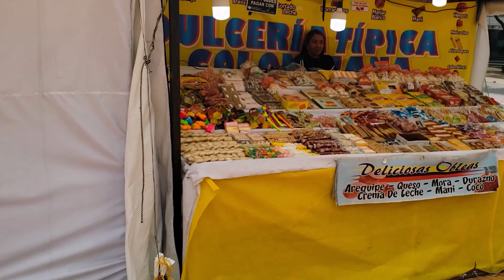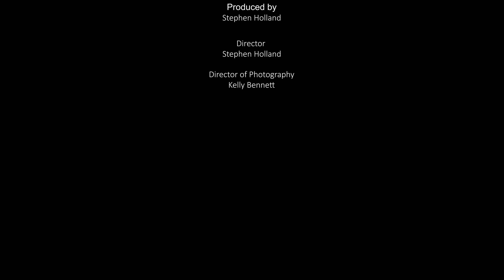A walkthrough of the Las Aguas Flea Market in Bogota Columbia held every Sunday.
A walk around the Las Aguas Flea Market in Bogota Columbia which is held every Sunday. You can sometimes find some real treasures here. @Ben-Holl Media

Un paseo por el Mercadillo de Las Aguas en Bogotá Colombia que se realiza todos los domingos. A veces puedes encontrar verdaderos tesoros aquí. @Ben-Holl Medios